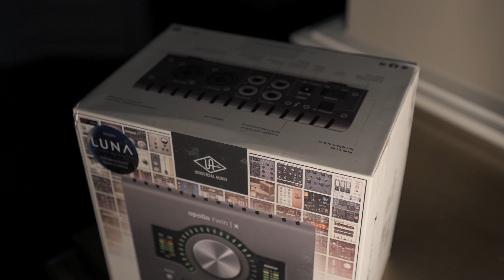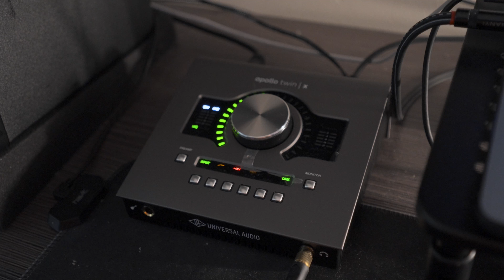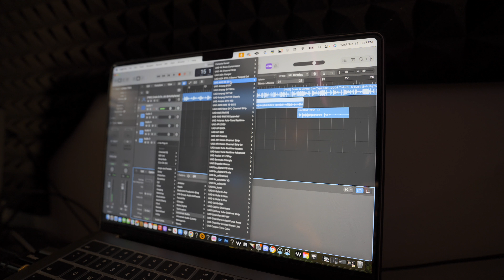Apollo Twin X - Short Review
Great machine, but I don't use all the features that they give with the machine itself.